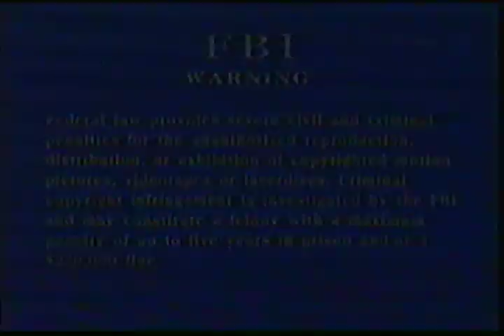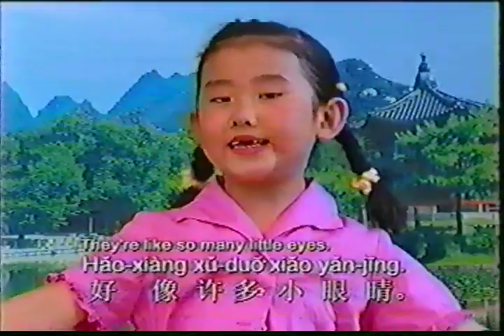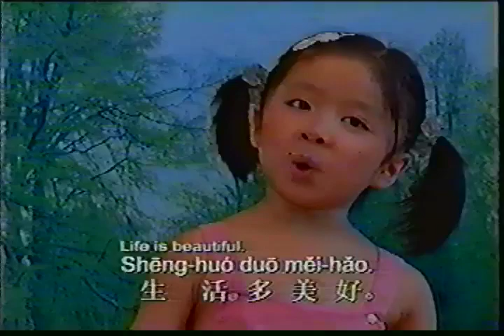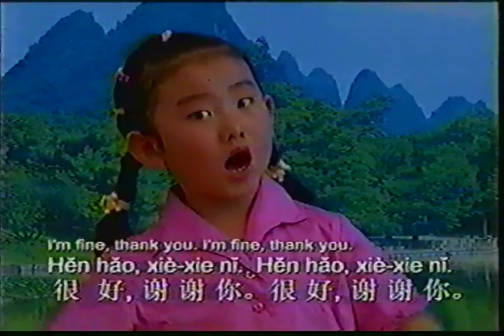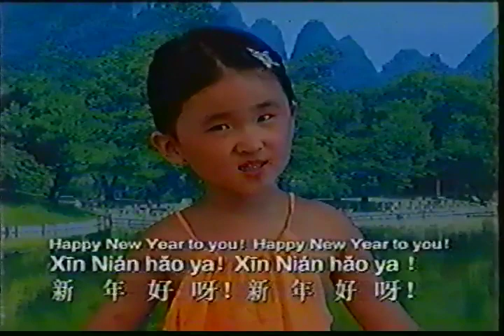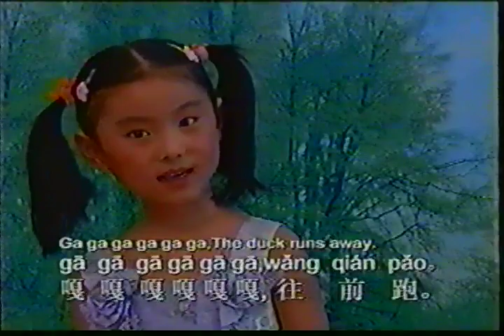Learn Chinese with Mei Mei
Vhs transfer of Learn Chinese with Mei Mei